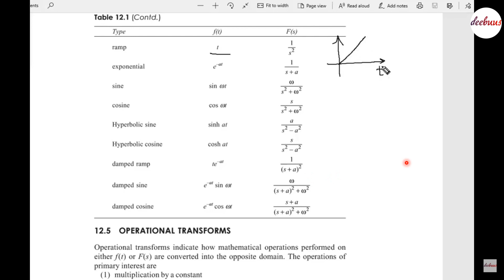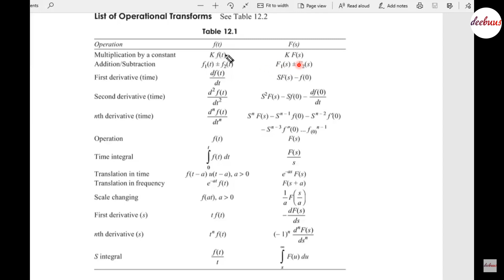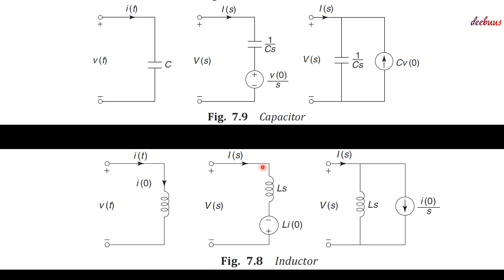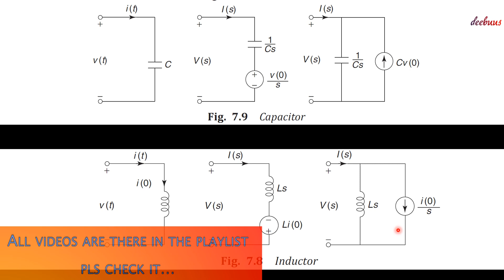KTU Network Theory 10 മിനുട്സ് module 3 effective Revision 2019 Scheme All concepts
KTU Network Theory,
 10 മിനുട്സ്  effective Revision,
 2019 Scheme,
module 3,
 All concepts